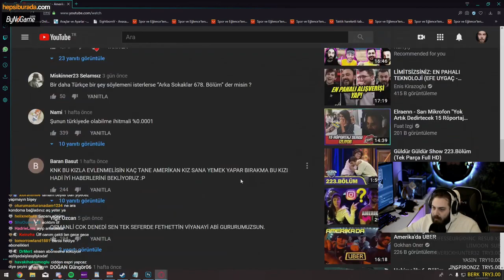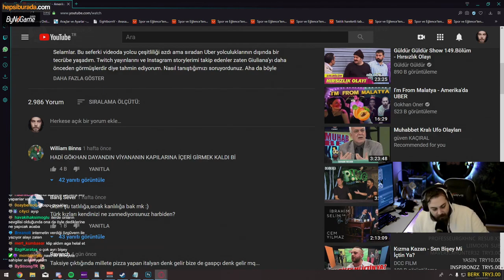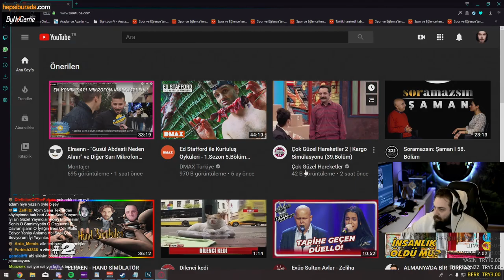Elraenn Pizza İster Misin Amerika'da UBER İzliyor